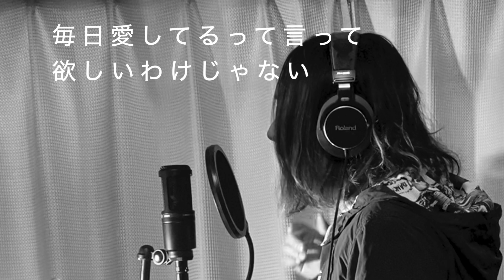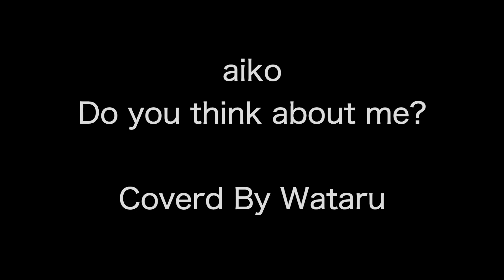aiko Do you think about me?【男性カバー】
aikoさんのDo you think about me? をボサノバ風にアレンジして自分で歌ってみました！
アレンジ、ミックス、撮影編集全て１人で行っております！

Gest player 鹿嶌翔平
（Guitar Solo）

aiko　アルバム【astral box】から　Do you think about me?
作詞　aiko
作曲　aiko